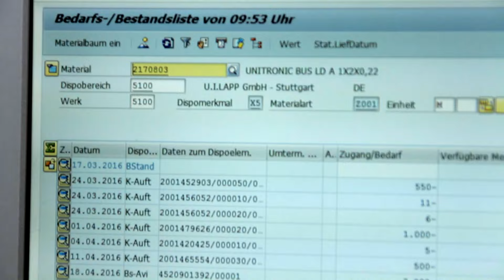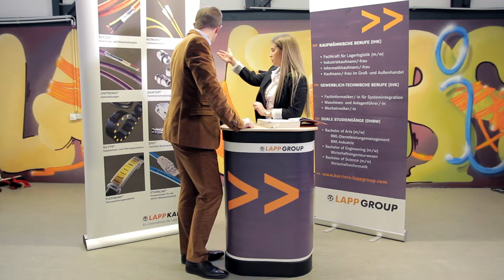Ausbildung zur Groß- und Außenhandelskauffrau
Mari ist 21 und macht eine Ausbildung zur Groß- Außenhandelskauffrau. Was hier zu ihren Aufgaben zählt und warum die Ausbildung so abwechslungsreich ist, erzählt sie uns jetzt.

Als Groß- und Außenhandelskaufmann bist du das Verkaufsgenie deines Unternehmens. Du kaufst die Waren direkt beim Hersteller ein und verkaufst sie dann weiter an Einzelhändler oder Betriebe, die sie weiterverarbeiten.